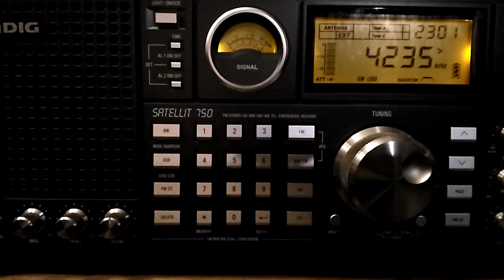Maritime Weather Fax Transmission from USCG NMF Boston, MA, USA @ 4235 kHz USB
Grundig Satelite 750 radio connected to a 100 feet of speaker wire as my long wire antenna. I'm located in Yonkers, New York USA.

Purchase this radio from Amazon